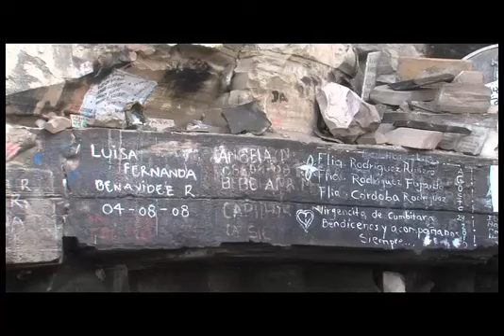TAMINANGO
Resena, turismo religioso: peña de la virgen,